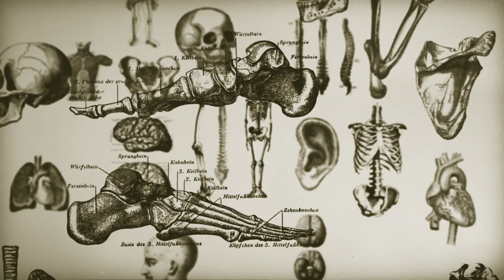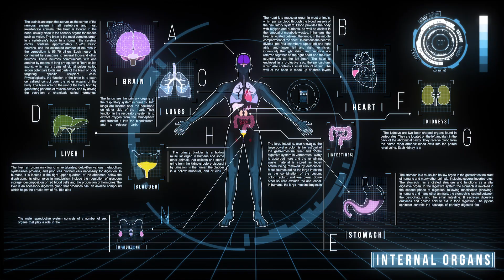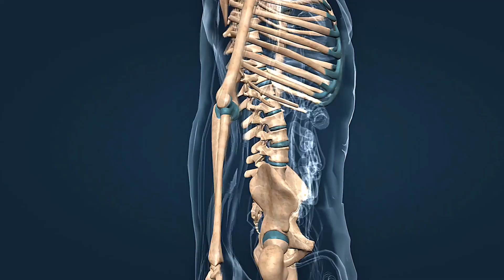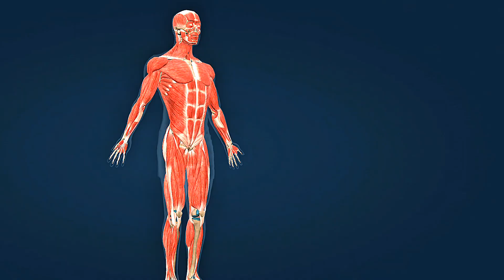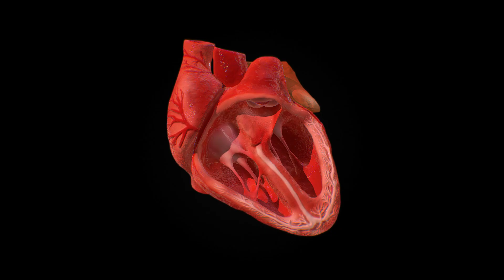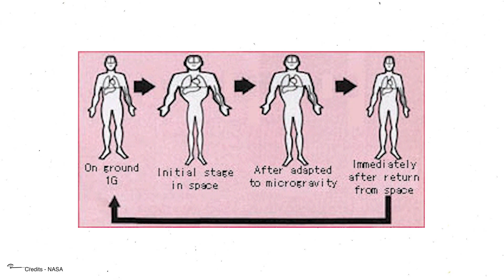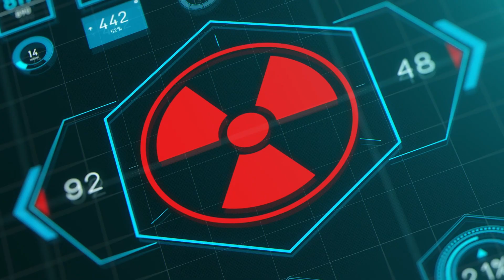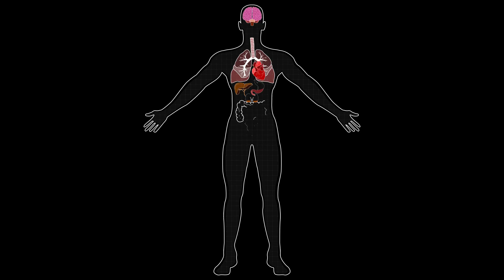Why Anyone Who Goes to Mars Will NEVER Come Back to Earth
What if I told you that every human who reaches Mars is trapped there forever,  unable to ever return to Earth? This isn't science fiction speculation or distant future talk, this is the cold scientific reality we're facing right now, the human body, after spending years on Mars, becomes so fundamentally altered that Earth's environment turns lethal.  Anyone can't go back from mars.
We're not discussing missing technology or insufficient funding, the limitation isn't rockets or fuel, it's biology itself, millions of years of evolution have hardwired our bodies for Earth's precise conditions, and once we spend extended time on another world, that programming gets rewritten in ways that can't be undone."

00:00 intro
1:07 THE JOURNEY: AN EXTREME UNDERTAKING
2:07 THREE GRAVITY ENVIRONMENTS, ONE DEVASTATING SEQUENCE
3:28 BONE LOSS: THE SILENT DEVASTATION
5:06 MUSCLE ATROPHY: STRENGTH VANISHING
7:10 RADIATION: THE INVISIBLE DESTROYER
VISION AND BRAIN: THE SILENT FAILURES
9:57 IMMUNE SYSTEM: DEFENSE MECHANISMS FAILING
10:50 THE POINT OF NO RETURN
13:00 WHAT THIS MEANS FOR MARS COLONIZATION